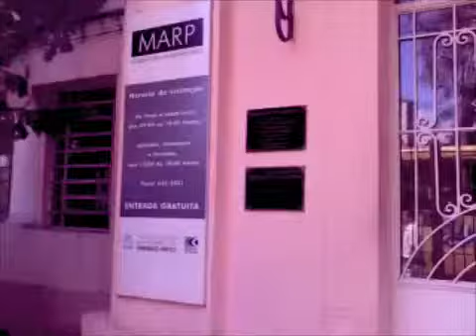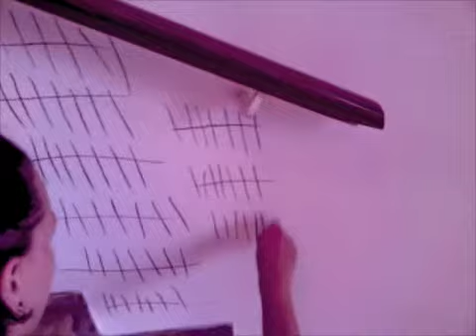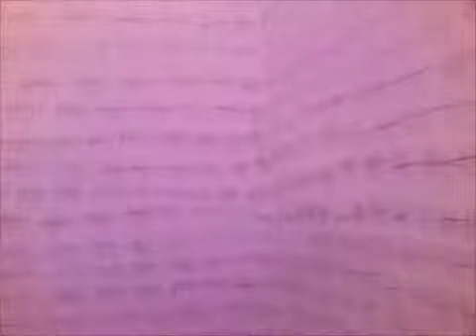7909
Projeto 79_09 -- 30 anos de artes visuais em Campinas e Ribeirão Preto inaugura exposições e hot site

Um projeto de artes visuais sem precedentes se desenvolve simultaneamente em Campinas e Ribeirão Preto. Iniciativa do Portal EPTV.com, com apoio do Ministério da Cultura (MinC) e realização da Direção Cultura e Ateliê Aberto Produções Contemporâneas, 79_09 reúne as obras e os artistas que marcaram e vêm marcando as três últimas décadas da produção artística em ambas as cidades.

O resultado dessa compilação pode ser conferido em duas grandes exposições: no Museu de Arte de Ribeirão Preto Pedro Manuel-Gismondi (Marp), desde o dia 20 de novembro, e no Museu de Arte Contemporânea de Campinas "José Pancetti" (Macc), a partir do dia 20 de novembro, com obras selecionadas dos acervos dos museus, além dos próprios artistas e de outras instituições.

Outro grande diferencial do 79_09 é o uso de plataformas digitais para registrar o desenvolvimento do projeto e a criação de um patrimônio imaterial sobre as artes visuais nas duas cidades, com reportagens, entrevistas, artigos, pesquisas, biografias, vídeos, reproduções das obras e making of.

Esse conteúdo pode ser conferido no hot dentro do Portal EPTV.com, onde também se acessa o blog com os bastidores das entrevistas e processo de curadoria, criando uma interlocução entre curadoria, artistas e público.

Mesmo após o encerramento das exposições, o conteúdo virtual criado por equipes de Campinas e Ribeirão Preto poderá ser expandido com a participação direta dos artistas e internautas na construção dessa memória virtual e coletiva, com a inserção de novos textos, críticas, exposições e reproduções de obras.

O projeto 79_09 tem curadoria e coordenação geral de Samantha Moreira, com participação do coordenador do Marp, Nilton Campos no projeto em Ribeirão Preto e produção do Ateliê Aberto nas duas cidades e no  hot site.

Ribeirão Preto
De 20/11 a 17/1/2010 -- Museu de Arte de Ribeirão Preto "Pedro Manuel-Gismondi" -- Marp (Rua Barão do Amazonas, 323, 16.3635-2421

Campinas
De 28/11 a 11/1/2010 -- Museu de Arte Contemporânea de Campinas "José Pancetti" -- Macc (Rua Benjamin Constant, 2.633, Centro, 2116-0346)